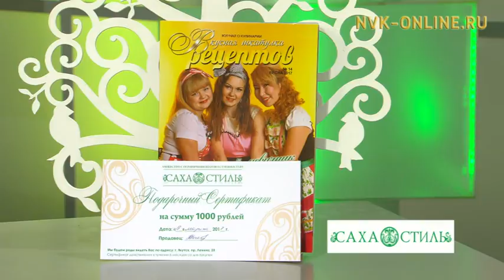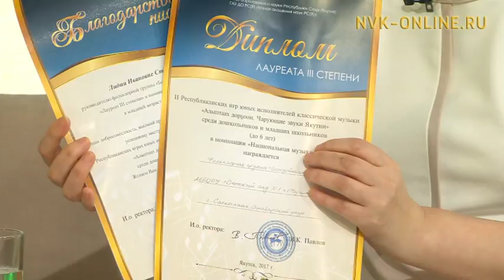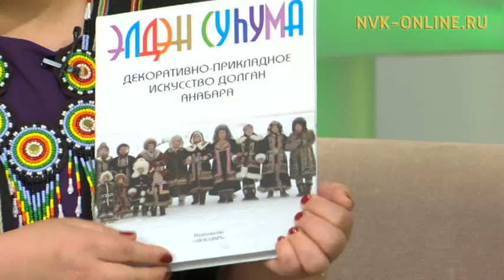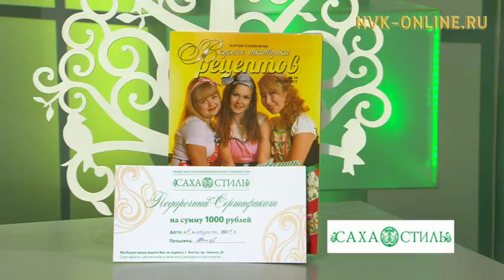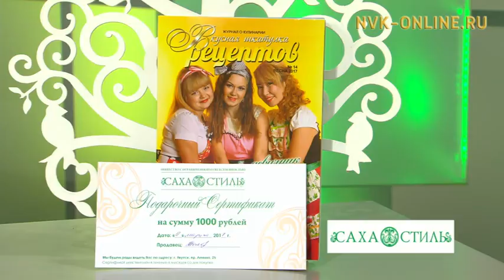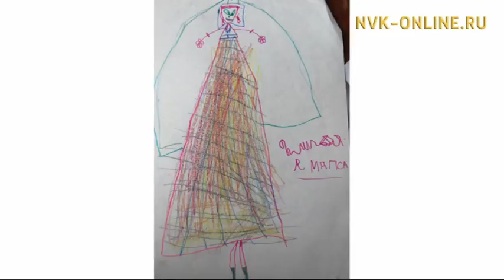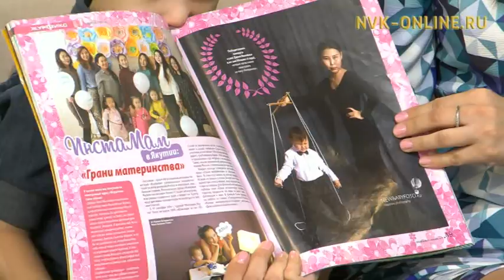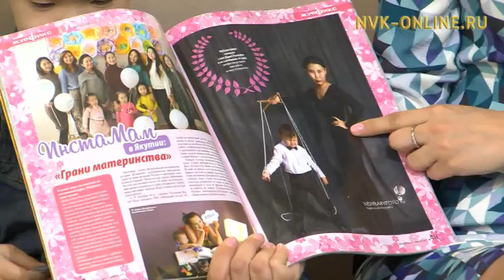Үчүгэйиэн бу сиргэ (15.03.2017)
Официальный сайт NVK-ONLINE.RU "Үчүгэйиэн, бу сиргэ!" биэрии бүгүҥҥү таһаарыытыгар  Дьокуускай куоракка ыытыллыахтаах  бүтүн Россиятааҕы табаһыттар сийиэстэрин туһунан кэпсэттилэр.  Анаабыр улууһун делегацията ыалдьыттаата. Эдэр талааннаах уруһуйдьут Кыыдаана Игнатьева саҥа хартыыналарын кытары билиһиннэрдэ уонна интернет ситимигэр  киэҥник биллэр актыыбынай  ийэлэр ыалдьыттаатылар.(ыытааччы Наталья Колесова)